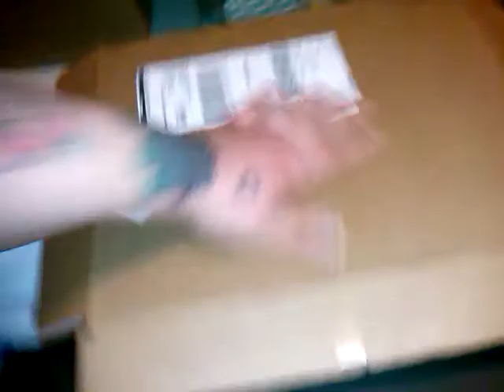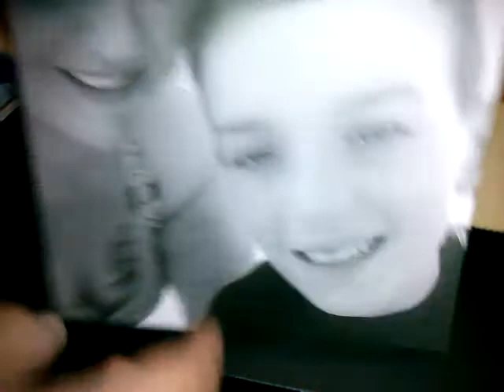Amazing custom pacifiers and canvas also code for you get free pacifiers!